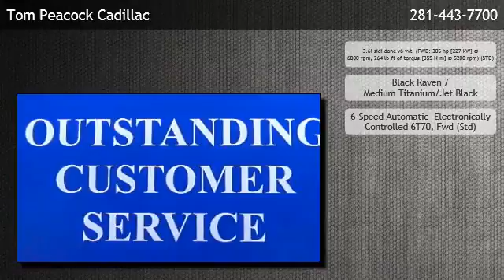2014 Cadillac XTS 3.6L V6 FWD Luxury - Houston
is offering a 2014 Cadillac XTS 3.6L V6 FWD Luxury in Houston, TX.

Engine: 3.6l sidi dohc v6 vvt  (FWD: 305 hp [227 kW] @ 6800 rpm, 264 lb-ft of torque [355 N-m] @ 5200 rpm) (STD)
Transmission: 6-Speed Automatic  Electronically Controlled 6T70, Fwd (Std)
Exterior Color: Black Raven
Interior Color: Medium Titanium/Jet Black
Mileage: 4

6-Speed Automatic  Electronically Controlled 6T70 Fwd (Std) 3.6l sidi dohc v6 vvt  (FWD: 305 hp [227 kW] @ 6800 rpm 264 lb-ft of torque [355 N-m] @ 5200 rpm) (STD) Drivetrain front-wheel drive Seat adjuster Seat adjuster Seat adjuster Seat adjuster Seats Seat Seat Seat Seats Head restraints Console Floor mats Floor mats Steering wheel Steering column Steering wheel Driver Information Center includes driver personalization Gauge cluster includes color Driver Information Center Windows Retained accessory power power windows Door locks Keyless Access Keyless start Adaptive Remote Start included with Remote Keyless Entry Universal Home Remote includes garage door opener Cruise control Trunk release Theft-deterrent system Theft-deterrent system Climate control Sensor Defogger Wood trim includes real wood on steering wheel Glovebox door Shift lever Map pockets Mirror Visors Lighting Lighting accent Convenience net cue information and media control system with embedded navigation  AM/FM stereo with embedded navigation Tires Tire Inflator Kit Antenna Moldings Headlamps Lamp Glass Glass Mirrors Wipers Wipers Door handles Fueling system Battery Alternator Suspension Suspension Magnetic Ride Control Automatic level control Steering Brakes Brake Exhaust Brake Assist StabiliTrak Traction control Daytime Running Lamps Air bags Air bag OnStar Automatic Crash Response Stolen Vehicle Assistance OnStar Turn-by-Turn Navigation Automatic Parking Assist Front and rear parking assist Rear Vision Camera Safety belts Safety belts Door locks Tire Pressure Monitor System emissions driver awareness package  includes (UFL) Lane Departure Warning tire sunroof